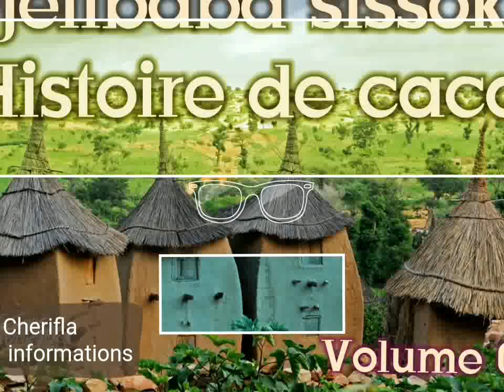Djelibaba Sissoko Histoire de caca volume 01